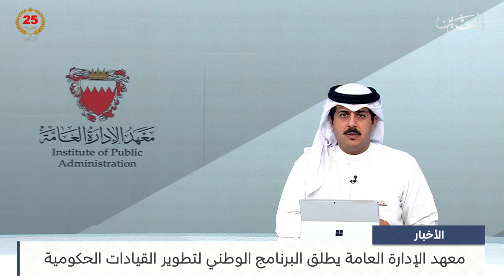البحرين مركز الأخبار : معهد الإدارة العامة يطلق البرنامج الوطني لتطوير القيادات الحكومية 29-04-2024